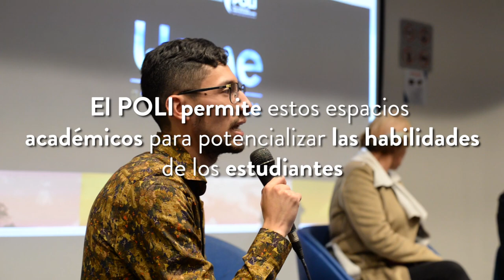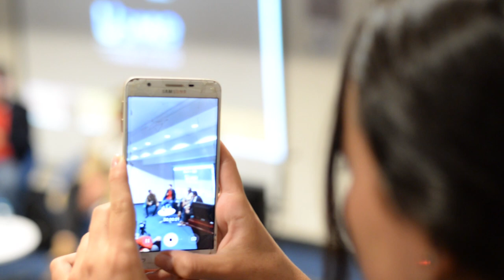Usme rastros de la guerra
Así vivimos "Usme rastros de la guerra", el último proyecto por este año que llevó a cabo la Unidad de Investigación Periodística del Politécnico Grancolombiano.